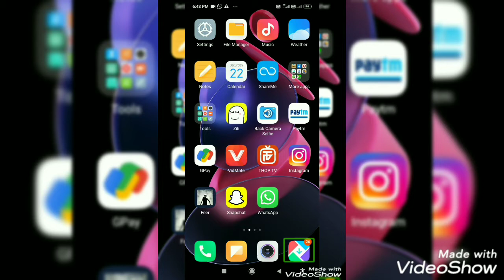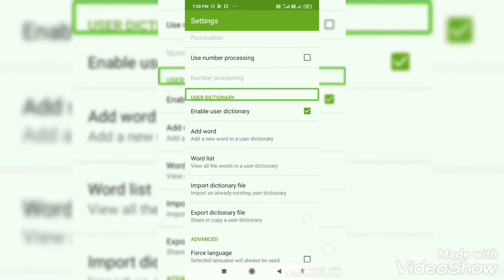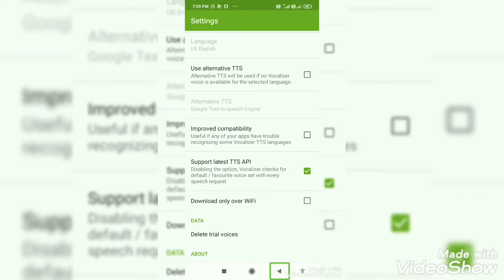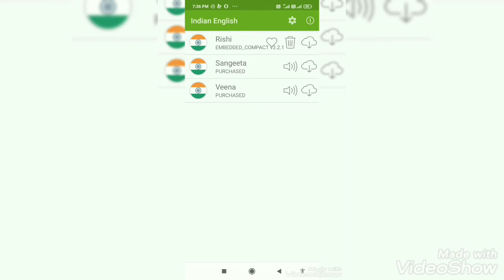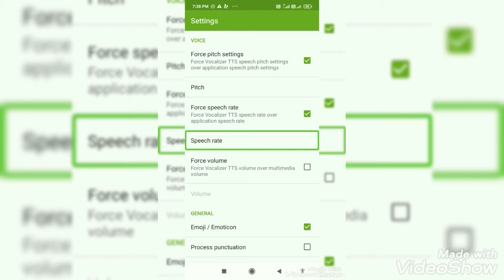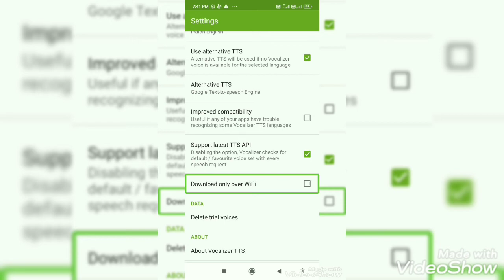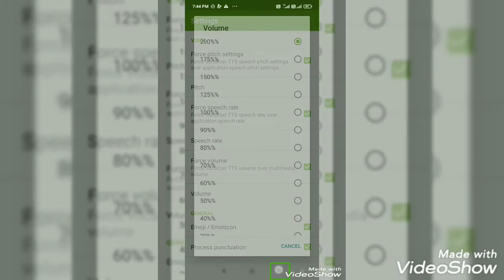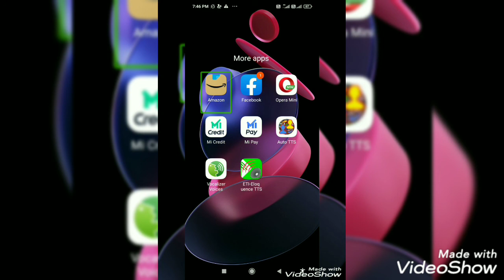How to set up Vocalizer TTS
How to set up Vocalizer TTS नमस्कार या व्हिडिओमध्ये आपल्याला Vocalizer TTS चा सेट अप कसा करावा हे शिकवले ला आहे